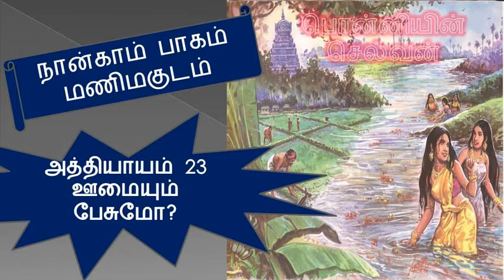பொன்னியின் செல்வன் / Ponniyin selvan / Part 4.23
பொன்னியின் செல்வன் / Ponniyin selvan

நான்காம் பாகம் - மணிமகுடம்